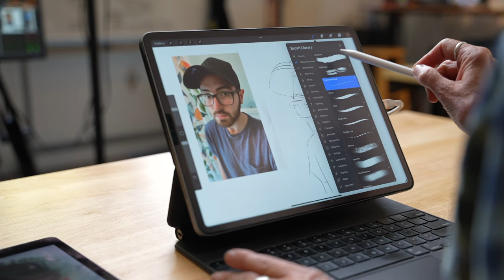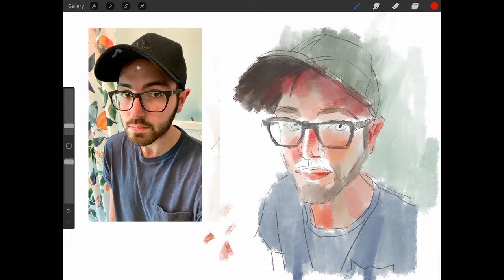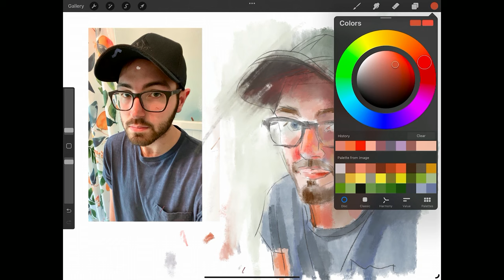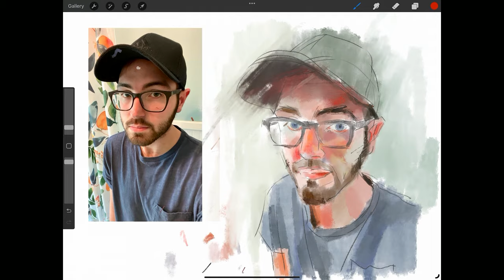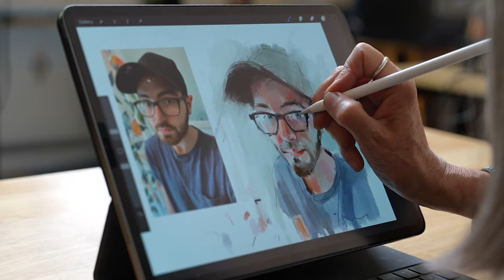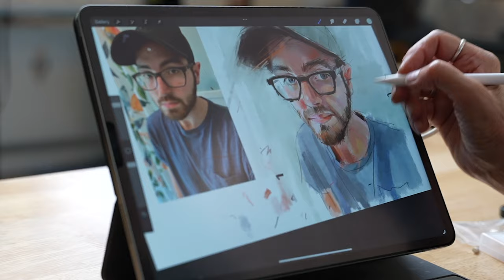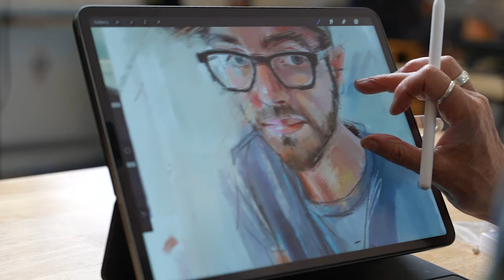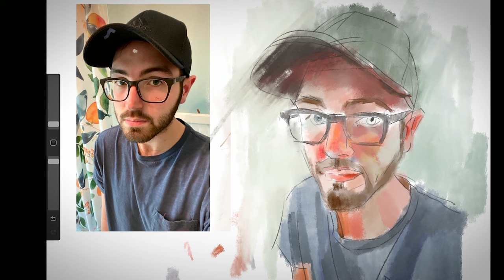Procreate Portrait Demo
Introducing Procreate Portrait Painting
Techniques + Inspiration
A LIVE ZOOM WORKSHOP
WITH MARLA BAGGETTA

NOW AVAILABLE!
This is a 4 Day Live Zoom Workshop
DATES: June 10th, 12th, 14th and 17th at 9AM PDT!
Class will be over 3 hours each day!

Class is Limited to 40 Students! Class Recordings Will Be Made Available After Each Session!